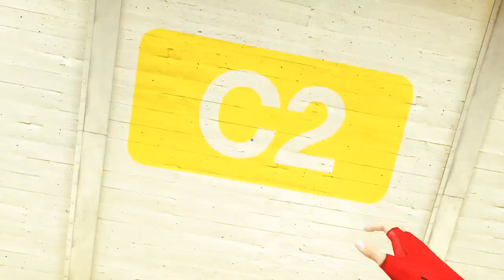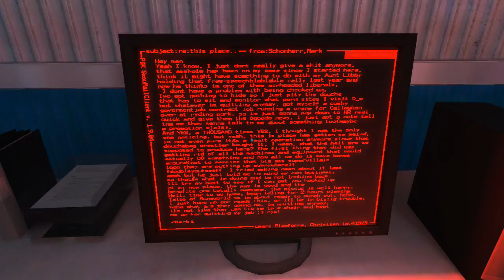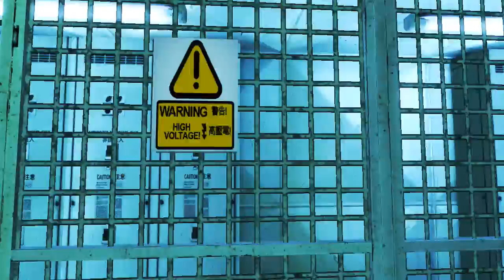Mirrors Edge EP.5: We will return to storline in a moment...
We are almost back to storyline, since I screwed the game up earlier...